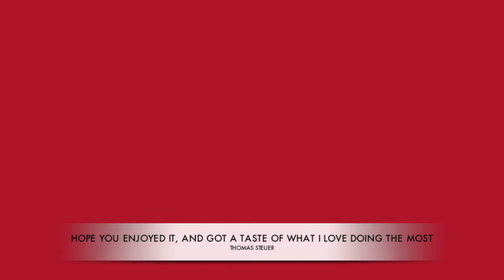Thomas Steuer Racing 720p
Racing around the world!